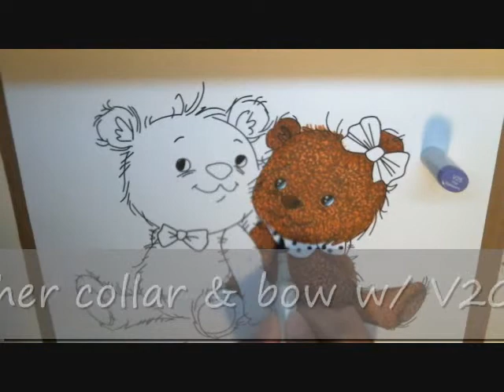Copic Coloring Tutorial: Coloring Fur on Teddy Bears feat. Crafty Sentiments Digis!!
This video shows you how to give your digital images a furry look by using your Copics. I demonstrate this technique by coloring a set of adorable teddy bear digis ent6itled "A Gentle Touch" from the Crafty Sentiments Stamps shop. Using a coloring technique that I show in the video and my Copic markers, I create a furry texture to these bears that amps up the cuddly factor. I also add a bit of Sparkle to their bows with my Wink Of Stella Glitter Brush Pen. Glossy Accents on the nose give it that shiny look you often see in teddy bears. These bears will be cut out and used for a wall hanging for my niece's nursery. :)